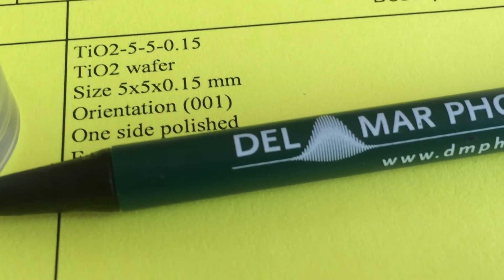Titanium Oxide TiO2 Rutile wafers 5x5x0.15 mm (100) cut MOQ=5